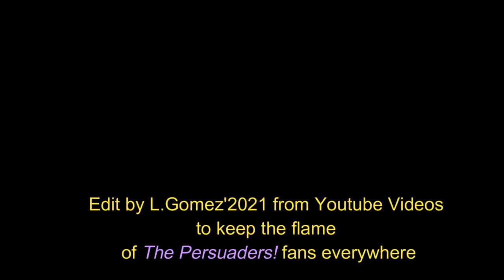50th Anniversary Persuaders stories by Sir Roger Moore Part 2 of 3 (subtitulos Castellano)